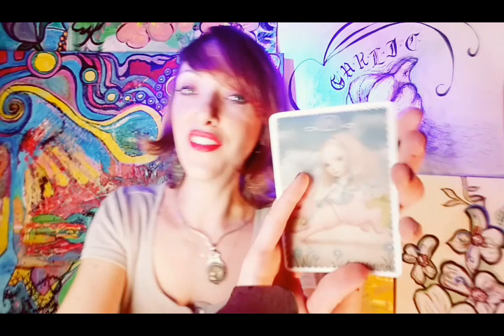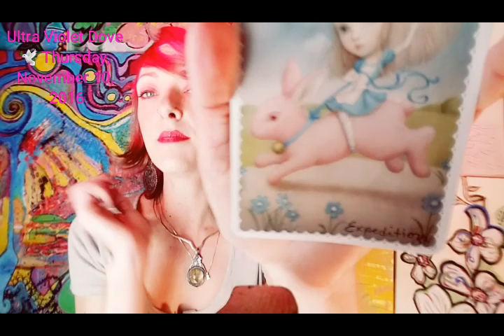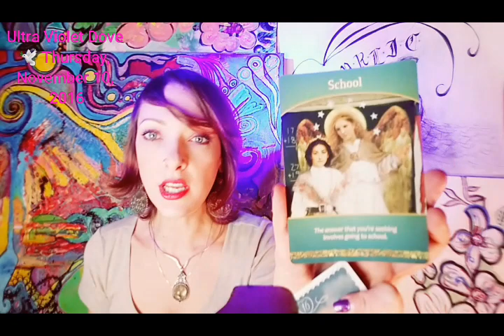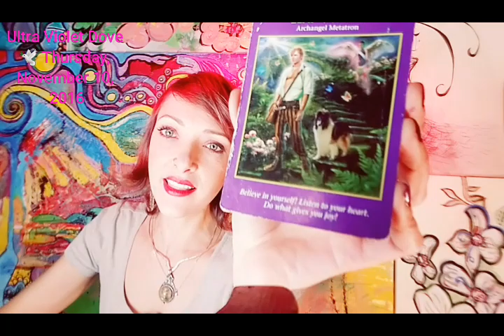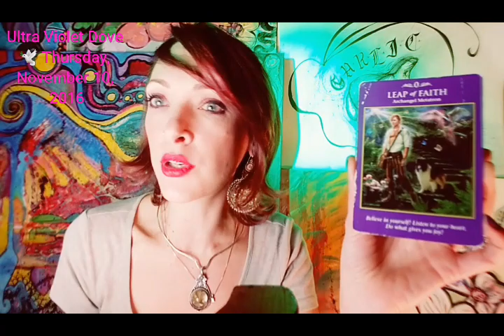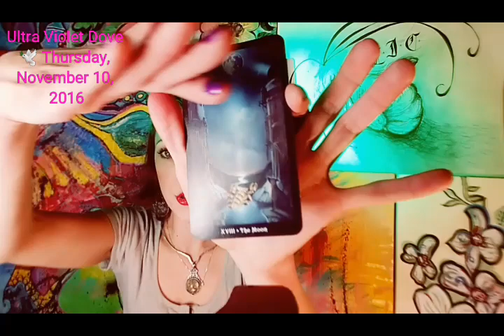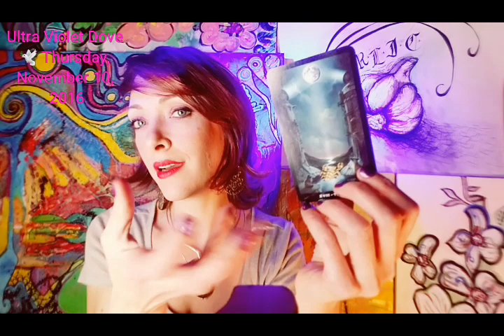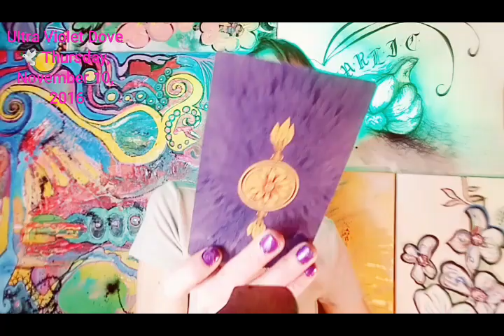10 November 2016 THURSDAY🌹THE OPEN GATE INTO THE GARDEN OF BEAUTIFUL SOULS 📚Psychic tarot oracle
Daily general psychic tarot oracle reading.

ALLASTROLOGICAL SIGNS ♈♉♊♋♌♍♎♏♐♑♒♓

😄 Please excuse my crazy hair today! 💖 It had a mind of its own for this reading...!

Links below for EARLY NOVEMBER READINGS - INDIVIDUAL ASTROLOGICAL SIGNS

The decks I used this reading were;

ARCHANGEL POWER TAROT CARDS - DOREEN VIRTUE & RAYLEIGH VALENTINE
FAIRY TAROT CARDS - DOREEN VIRTUE & RAYLEIGH VALENTINE
THE WINGED ENCHANTMENT ORACLE DECK - LESLEY MORRISON & LISA HUNT
NICOLETTA CECCOLI ORACLE CARDS - LO SCARABEO